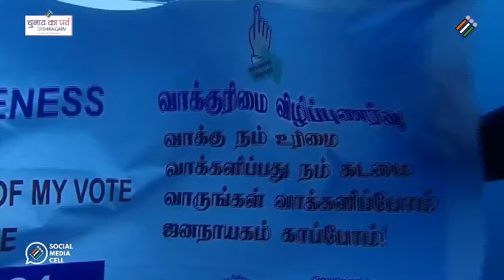Happy World Oceans Day! 🌍🌊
Throwback to our underwater voting awareness drive, highlighting the importance of voting and protecting our oceans.  🌊